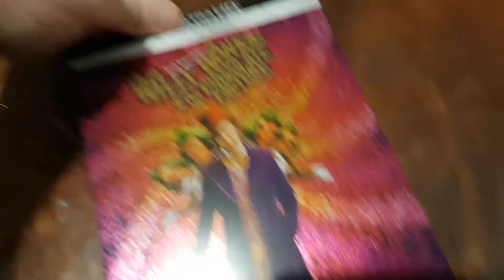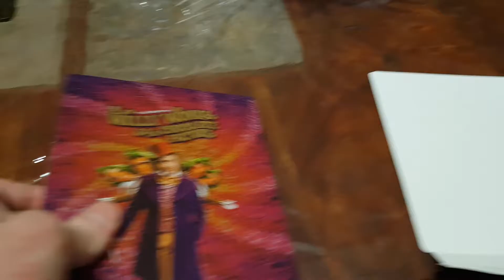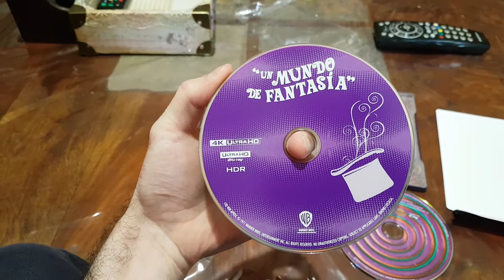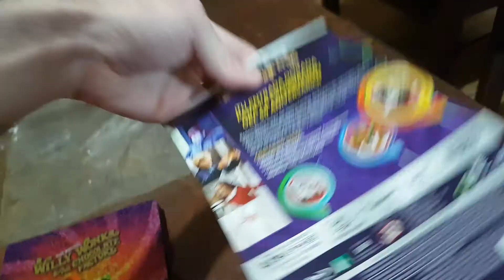Un Mundo De Fantasía Willy Wonka And The Chocolate Factory 4K/Blu-ray Steelbook Nuevo Unboxing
1971 Gene Wilder Un Mundo De Fantasía Willy Wonka And The Chocolate Factory 4K Ultra HD/Blu-ray Steelbook Nuevo Y Precintado De Fábrica Unboxing.